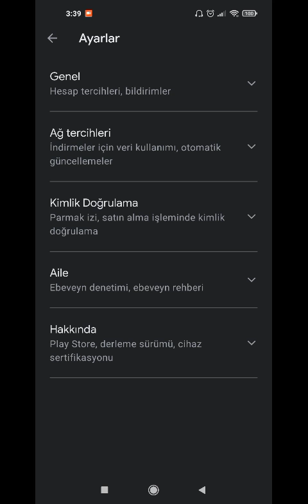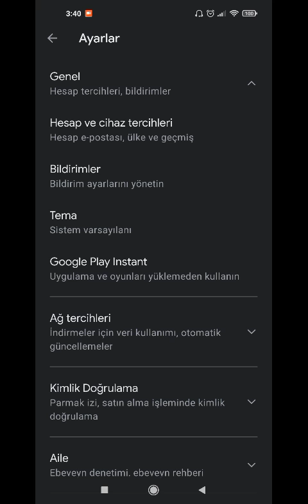Play Store Arama Geçmişi Silme + En Güncel Haziran 2023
Haziran 2021 itibariyle Play Store yeniden güncelleme yaptı ve bazı şeyler değişti. Hızlarına biz de yetişemiyoruz:) .Menü değişmiş, yapamayan arkadaşalar videoya bakarak arama geçmişlerini silebilir.